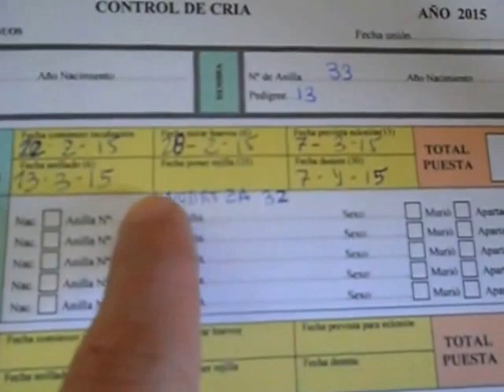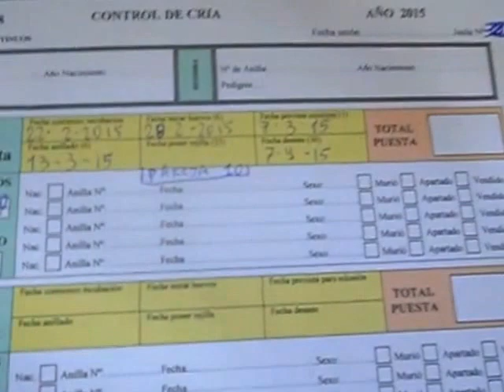UTILIZACIÓN DE NODRIZAS Y CAMBIO DE HUEVOS